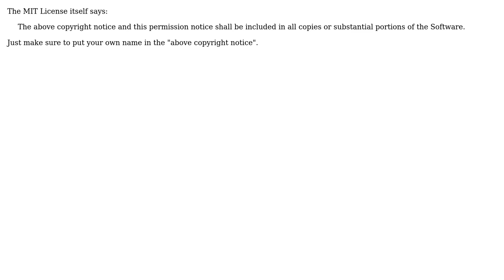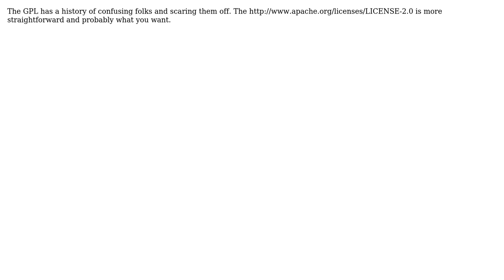Software Engineering: "Do Whatever You Want" License With Attribution (3 Solutions!!)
Software Engineering: "Do Whatever You Want" License With Attribution

With thanks & praise to God, and with thanks to the many people who have made this project possible! | Content (except music & images) licensed under CC BY-SA | Music | Images & others | With thanks to user mwcz user Maxpm user Matthew Flynn user hotpaw2 and the Stack Exchange Network Trademarks are property of their respective owners. You are responsible for your own actions.